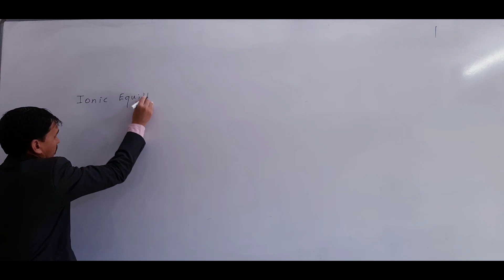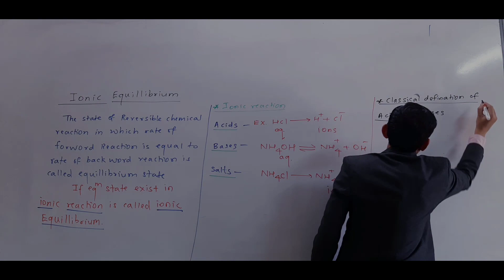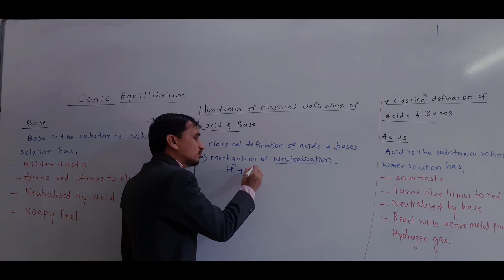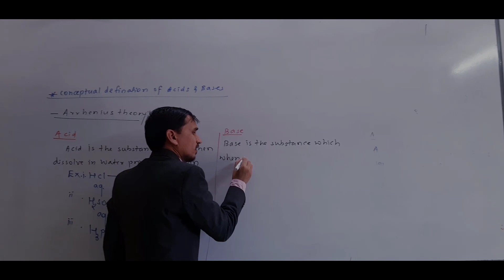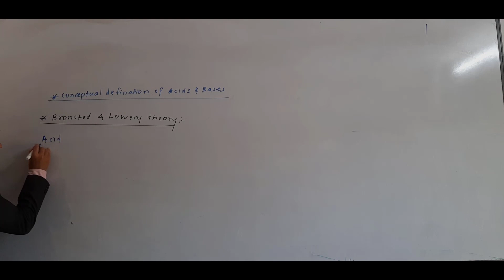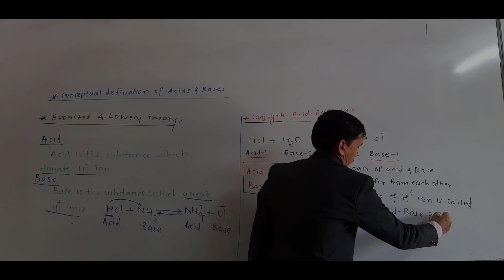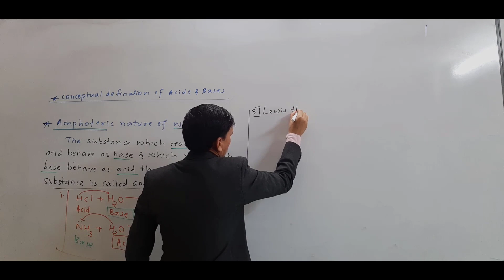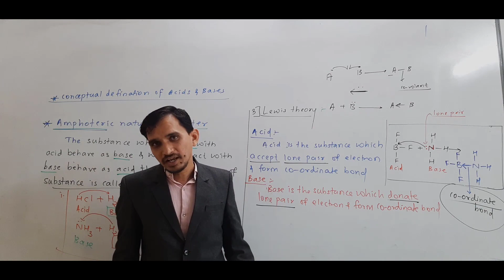IONIC EQUILIBRIUM || By:- Prof. Mohsin Khatik sir